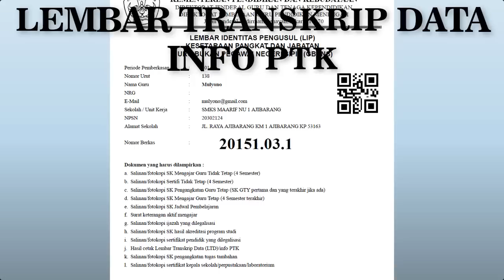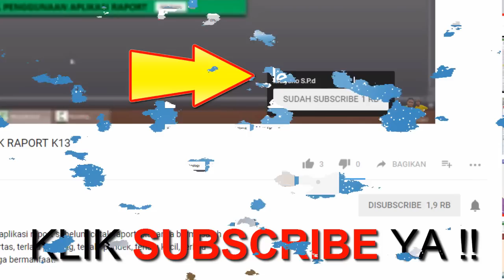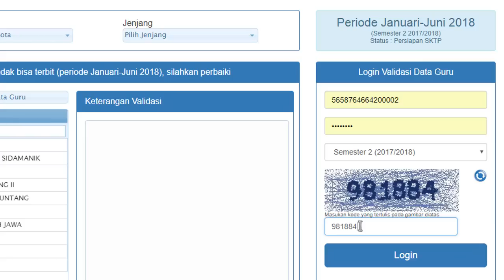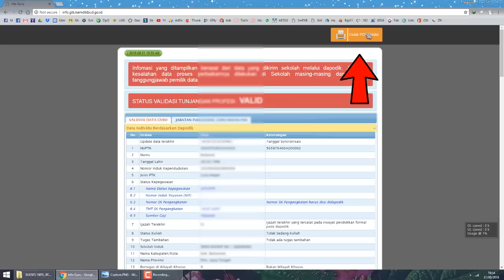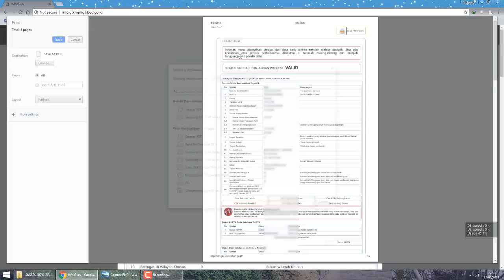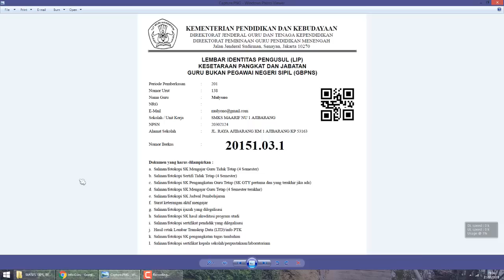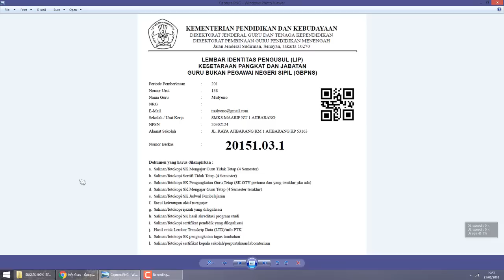LANGKAH CETAK LEMBAR TRANSKRIP DATA LTD INPASSING GBPNS INFO GTK 2018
Video ini menjelaskan cara mencetak LTD / Lembar Transkrip Data di Wen Info GTK.
Dokumen ini adalah syarat untuk pemberkasan yang harus dilampirkan dalam pemenuhan dokumen Penyetaraan GBPNS 2018.